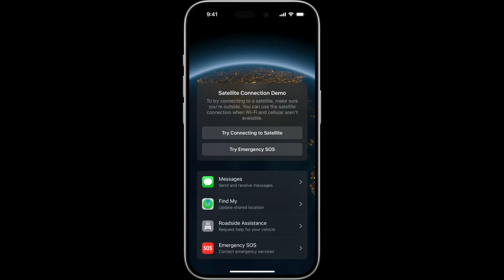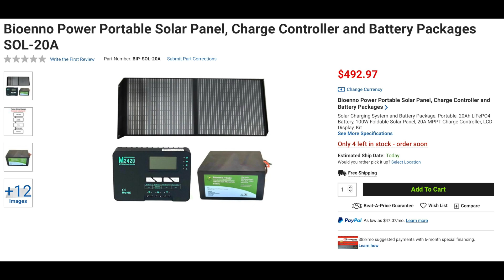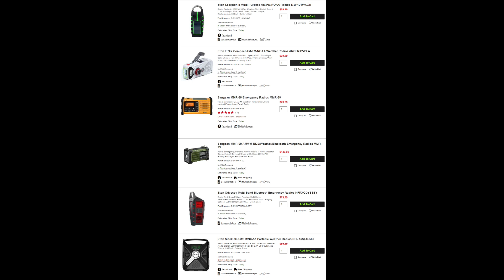Get Prepared for the Next Emergency with Ham Radio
Hurricanes Helene and Milton were powerful reminders that when conventional communications fail, ham radio is there to serve. But are you prepared for the next disaster? In this first in a series of videos on emergency operating, DX Engineering’s Michael Murphy, KI8R, covers questions you need to answer when choosing a radio that meets your family’s emergency communication needs, tips on EMCOMM preparedness, and encouragement for non-hams to take that first critical step—getting an amateur radio license. Watch the video and click on the links below for details on amateur radio products to get you ready for an emergency.

Bioenno Power LiFePO4 Batteries, Battery Chargers, Solar Panels, Solar Charge Controllers